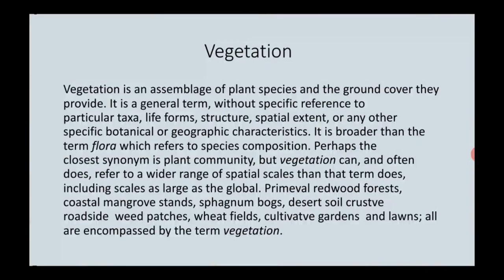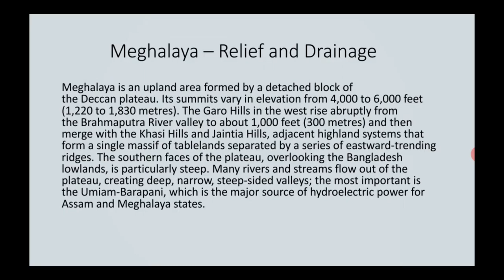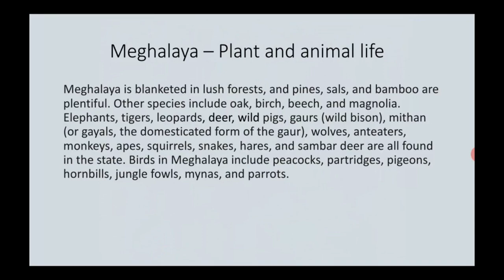Basic information of Uttar Pradesh and Meghalaya